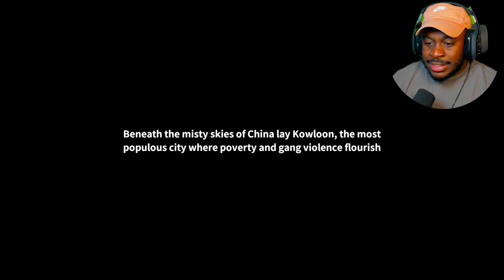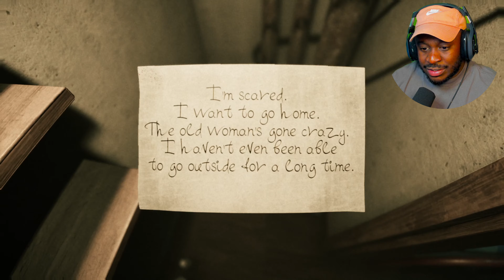don’t watch this video alone.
Welcome to Kowloon is an indie horror game based in an abandoned city in China. Or so we thought. This game is terrifying and will scare you NON-STOP. Enjoy!